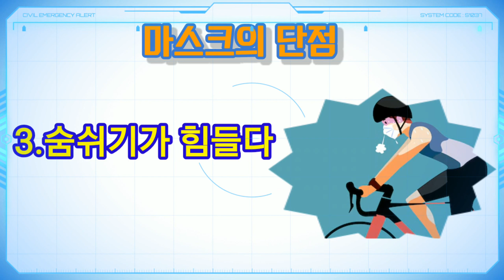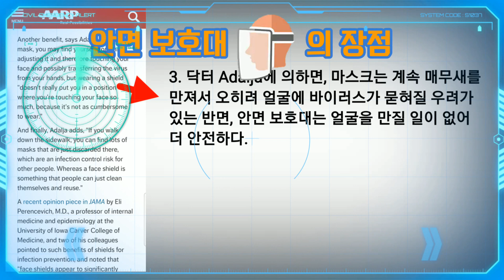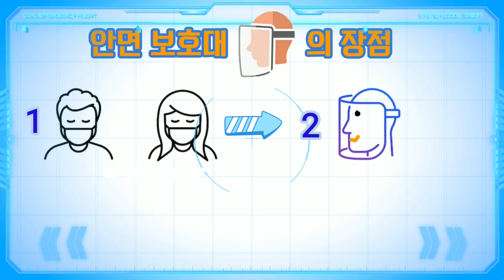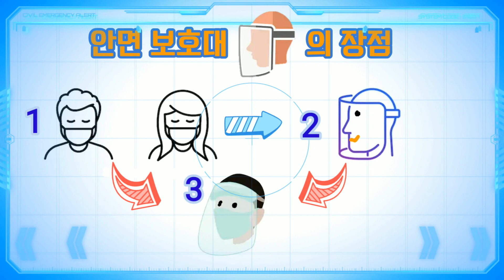코비드 19 : 안면보호대와 마스크 비교#안면보호대만들기#페이스쉴드#안전성#간편성#실용성 Comparing Face shield with Mask (English/Spanish)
코비드 19 사태가 장기화되면서 마스크뿐 아니라 안면보호대 착용도 권위있는 전문가들에 의해 권장되고 있습니다. 오늘 영상은 안면보호대의 안전성 문제를 자세히 알아보고 손수 만들어 보았어요(DIY:Do It Yourself). 개인 보호장비를 항상 착용하여 코비드 19, 우리 모두 슬기롭게 이겨나가길 바랍니다. ✌

◇이 영상은 특정 의약품을 광고하지 않습니다. 걸어둔 링크는 사이트 방문 편리를 위한 것이며 제품 추천을 의미하지 않습니다◇

안면보호대(Face Shield) 구입 참조 사이트: